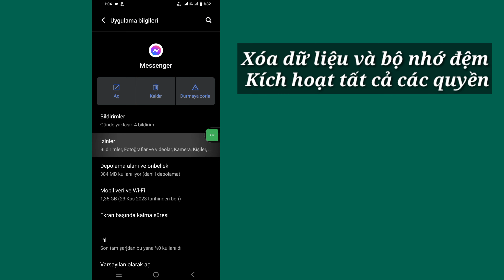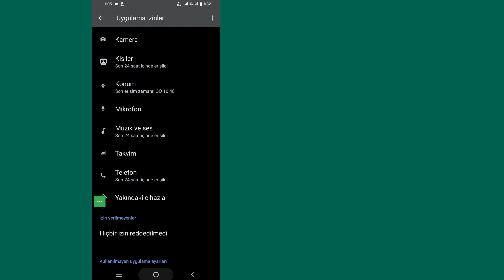Messenger muốn tạo mã PIN. Làm thế nào để bỏ qua tin nhắn này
Messenger muốn tạo mã PIN. Làm thế nào để bỏ qua tin nhắn này | Thiết lập cách truy cập lịch sử trò chuyện của bạn

 Ở đây Trong Video này tôi sẽ hướng dẫn các bạn [Cách loại bỏ cách truy cập tin nhắn lịch sử trò chuyện trong Messenger | Thiết lập cách truy cập lịch sử trò chuyện của bạn]. Vì vậy hãy xem kỹ video này và đừng bỏ qua video này nếu bạn bỏ qua video này thì bạn sẽ không hiểu rõ lắm nên nếu có vấn đề gì bạn có thể hỏi tôi và bình luận bên dưới tôi sẽ cố gắng giải quyết vấn đề của bạn nếu bạn thích video này thì hãy nhấn  thích và đăng ký kênh của tôi cảm ơn bạn.

 Cách loại bỏ cách truy cập tin nhắn lịch sử trò chuyện trong Messenger. Thiết lập cách truy cập lịch sử trò chuyện của bạn. Vui lòng làm theo tất cả các bước hướng dẫn trên màn hình của tôi.

 ⁉️ ⬇️ Các câu hỏi liên quan khác:

 thiết lập pin Messenger
 mã hóa đầu cuối trong Messenger,
 tin nhắn Facebook
 thiết lập cách truy cập tin nhắn lịch sử trò chuyện của bạn
 thiết lập cách truy cập lịch sử trò chuyện của bạn trong Messenger
 tạo mã pin trong Messenger
 Messenger đã nâng cấp tính bảo mật của tin nhắn này
 Cách cài Messenger, lên cách truy cập
 lịch sử trò chuyện của bạn Thiết lập một cách
 để truy cập lịch sử trò chuyện của bạn
 để truy cập cuộc trò chuyện của bạn
 lịch sử trò chuyện của bạn Đặt
 Messenger buộc tôi phải tạo mã PIN
 Messenger yêu cầu thiết lập mã pin

Giải pháp chuyên gia
tin nhắn